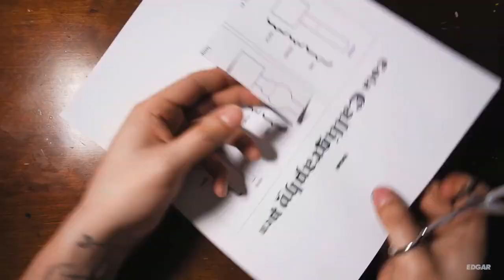How to Make Homemade Cola Calligraphy Pens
In this video, you'll be taken through the process of making your own custom cola calligraphy pen from the comfort of your own home. With just a few simple materials and a little bit of creativity, you can create a one-of-a-kind writing tool that is perfect for calligraphy and other writing styles. Whether you're an experienced calligrapher looking to expand your collection or just starting out, this guide will show you how to make a functional and stylish cola calligraphy pen. So, sit back, relax, and get ready to learn how to craft your own cola calligraphy pen.

Our Project Supplies Recommendations:
Heavy Duty Drill
Cheaper Drill
158 Piece Tool Kit
39 Piece Tool Kit
Circular Saw with Single Beam